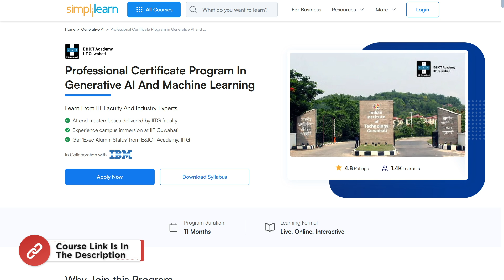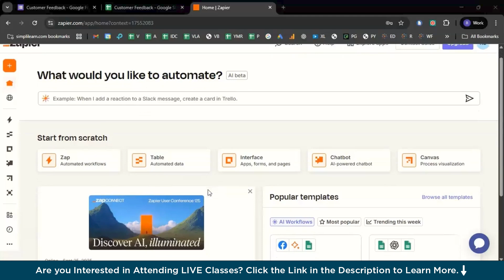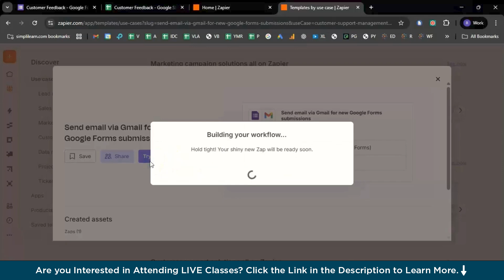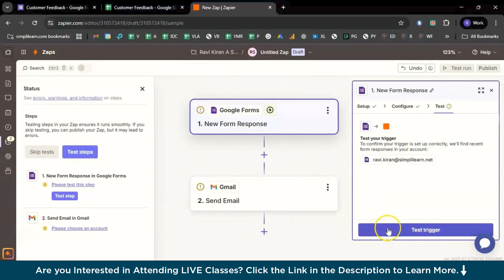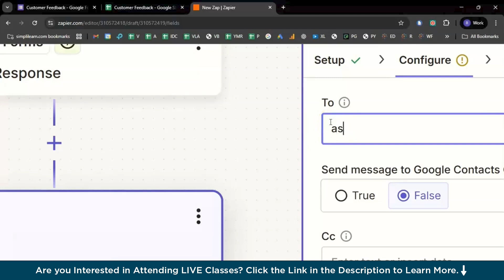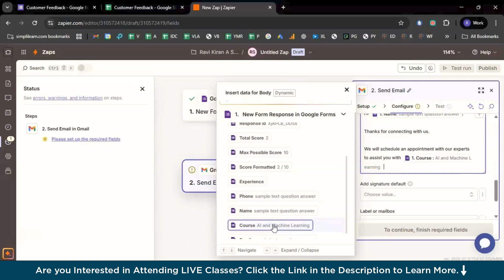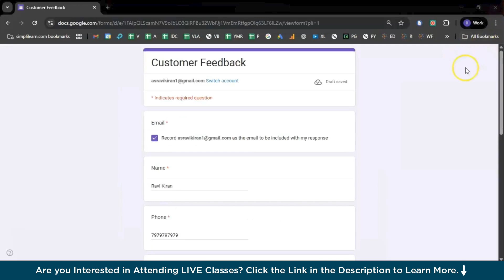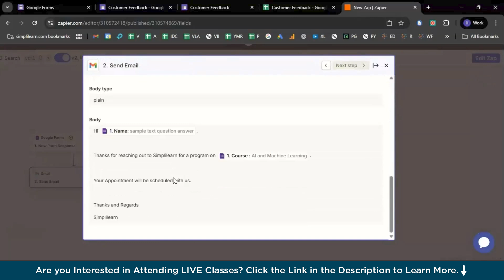Zapier AI Tutorial For Beginners 2026 | What Is Zapier? | Zapier Automation | Simplilearn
️🔥 Applied Generative AI Specialization by Simplilearn, delivered by Simplilearn in collaboration with Purdue University
🔥Professional Certificate Program in Generative AI and Machine Learning - IITG (India Only)

In this Zapier AI Tutorial for Beginners 2026, we start with an introduction to Zapier and its role in automating tasks with AI. You’ll explore Zapier’s pre-built AI automation library, making it easy to create workflows without coding. The tutorial then walks you through a practical example: automating responses from Google Forms to Gmail. Step by step, you’ll learn how to set up Google Forms, configure a trigger for form submissions, and integrate Gmail to send automated emails, helping you build powerful automations in minutes.

Following are the topics covered in the Zapier AI Tutorial For Beginners 2026:

00:00:00 Introduction to Zapier AI Tutorial For Beginners 2026
00:01:54 What is Zapier
00:02:38 Zapier Pre-Built AI Automations Library
00:03:40 Zapier Google Forms to Gmail Automation
00:04:20 Setup Google Forms
00:04:54 Setup Google Forms Trigger
00:05:56 Setup Gmail

➡️ About the Professional Certificate Program in Generative AI and Machine Learning

Dive into the future of AI with our Generative AI & Machine Learning course, in collaboration with E&ICT Academy, IIT Guwahati. Learn tools like ChatGPT, OpenAI, Hugging Face, Python, and more. Join masterclasses led by IITG faculty, engage in hands-on projects, and earn Executive Alumni Status.

Key Features:
✅ Program completion certificate from E&ICT Academy, IIT Guwahati
✅ Curriculum delivered in live virtual classes by seasoned industry experts
✅ Exposure to the latest AI advancements, such as generative AI, LLMs, and prompt engineering
✅ Interactive live-virtual masterclasses delivered by esteemed IIT Guwahati faculty
✅ Opportunity to earn an 'Executive Alumni Status' from E&ICT Academy, IIT Guwahati
✅ Eligibility for a campus immersion program organized at IIT Guwahati
✅ Certificates for IBM courses and industry masterclasses by IBM experts
✅ Practical learning through 25+ hands-on projects and 3 industry-oriented capstone projects
✅ Access to a wide array of AI tools such as ChatGPT, Hugging Face, DALL-E 2, Midjourney and more

Skills Covered:
✅ Generative AI
✅ Prompt Engineering
✅ Chatbot Development
✅ Ensemble Methods
✅ Deep Learning
✅ Natural Language Processing
✅ Computer Vision
✅ Reinforcement Learning
✅ Machine Learning Algorithms
✅ Speech Recognition
✅ Statistics

Learning Path:
✅ IITG AI: Program Induction
✅ IITG AI: Programming Fundamentals
✅ IITG AI: Python for Data Science (IBM)
✅ IITG AI: Applied Data Science with Python
✅ IITG AI: Machine Learning
✅ IITG AI: Deep Learning with TensorFlow (IBM)
✅ IITG AI: Deep Learning Specialization
✅ IITG AI: Essentials of Generative AI, Prompt Engineering & ChatGPT
✅ IITG AI: Advanced Generative AI
✅ IITG AI: Capstone
Electives:
✅ IITG AI: ADL & Computer Vision
✅ IITG AI: NLP and Speech Recognition
✅ IITG AI: Reinforcement Learning
✅ IITG AI: Academic Masterclass
✅ IITG AI: Industry Masterclass